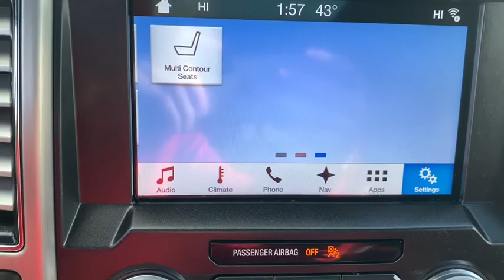2018 Ford F-150 near me Milford, Mendon, Worcester, Framingham MA, Providence, RI P12784L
Magnetic Metallic Used 2018 Ford F-150 available near me in Milford, Massachusetts at Imperial Ford. Servicing the Mendon, Worcester, Framingham MA, Providence, RI area.

Imperial Ford
18 Uxbridge Rd